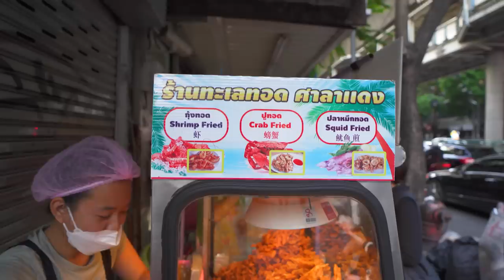THAI Street Food Tour in Bangkok, Thailand - SPICY PAPAYA SALAD & MANGO STICKY RICE + BEST THAI FOOD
Thai street food tour in Bangkok, Thailand. Join us on our first Thai street food tour, where we go on an epic food adventure throughout Bangkok sampling some tasty foods, like the spicy papaya salad and sweet mango sticky rice, as well as some of the best Thai food in Bangkok.

Our Thai street food tour in Bangkok, Thailand, started early in the morning trying out something very rich and full of flavour, khao kha moo. This pork was so tender it fell off the bone with the simplest touch, what a way to start the day with such a popular Thai street food. Down the street we discovered the delicious Thai street food, saku sai moo and an ever-refreshing Thai milk tea.

Some of the best street food in Thailand is the spiciest, and there’s nothing quite as spicy as a papaya salad. We visited a very local place to try their spicy papaya salad, and was it ever spicy! The raw chillies really make the spicy papaya salad a fire in your mouth. The best Thai food can be found wandering the streets, so we’re always open to trying things that we discover along the way, like some tasty soft-shell crab!

Thailand has some of the best street food in the world, and today we were in food heaven!

We finished off our Thai street food tour in Bangkok, Thailand, with some of our favourites, like mango sticky rice. Steph was delighted to get her fix of mango sticky rice, one of the best Thai foods in her eyes. Chris finished the day with a Thai style omelette, a tasty Bangkok street food on a bed of rice. Bangkok has some of the most popular food in Thailand, and on our Thai street food tour today, we got to try so many of the amazing foods to eat in Bangkok, like the spicy papaya salad and sweet mango sticky rice.

We hope you enjoy our Thai street food tour in Bangkok, Thailand, trying some of the best Thai foods, such as spicy papaya salad and mango sticky rice. There is so much amazing street food in Thailand to try, we can’t wait to explore the country trying out the best Thai food we can find.

Places we visited:

Name: Jae Phon Lang Lerdsin
Address: 263 Si Wiang, Silom, Bang Rak, Bangkok 10500
what3words location: ///extra.twice.cursing

Name: Saku Sai Moo Street Stall
Address: Si Wiang, Silom, Bang Rak, Bangkok 10500
what3words location: ///wool.drifter.handle

Name: Thai Milk Tea Drink Cart
what3words: ///drainage.picture.harps

Name: Som Tam Jay So
Address: Phiphat 2, Silom, Bang Rak, Bangkok 10500
what3words location: ///custom.lays.times

Name: Talay Tord Saladaeng
Address: Sala Daeng Road, Silom, Bang Rak, Bangkok 10500
what3words location: ///ridge.honey.rooster

Name: Sticky Rice - Joom Silom
Address: Silom Road, Silom, Bang Rak, Bangkok 10500
what3words location: ///potions.marathon.however

Name: Soi Convent - Thai Style Omelette
Address: Convent Rd, Silom, Bang Rak, Bangkok 10500
what3words location: ///lentil.hoaxes.journey